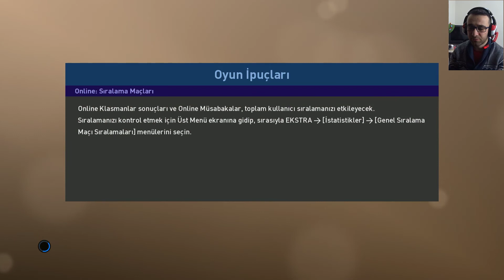Roma,Benfica,ve Kupa Seramonisi.Sıradaki gelsinn..Pro Evolution Soccer 2019-Analig-NuNuspor #2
NuNuspor ile oynadığımız ilk resmi turnuva da rakiplerimiz üstünde ezici bir üstünlük kurarak lig başı moral depoladık.Lige de efsane bir başlangıç yapacağız.Serinin devamında gelecek olan video ları beklemenizi ve izlemenizi tavsiye ederim.Yoksa çok şey kaçırırsınız..Takipte kalın..

Merhabalar  ben Çağatay , yıllardır girmeyi planladığım youtube a Pes19 - Analig e NuNuspor ile efsane giriş yapmış bulunmaktayım.Bol transfer li, bol edit li, bol gol lü keyifli bir videolar sizleri bekliyor.